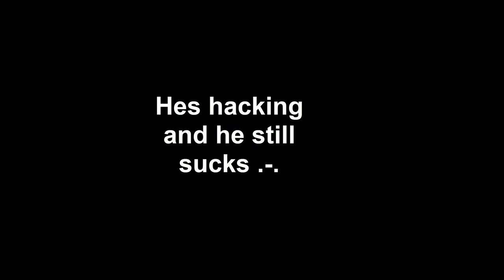Cbro Noclip report #2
Name: tutusito
ID: 31666031
Reason: Nooclip
(Insert corny joke?)Enjoy the RACation xD